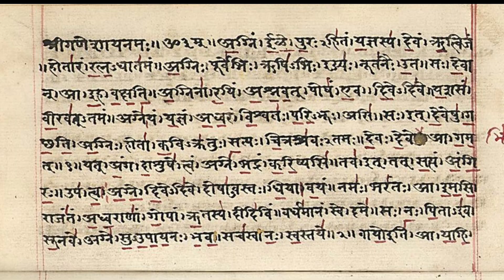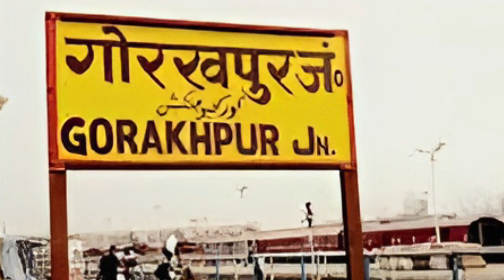झंझारपुर, जयपुर, गोरखपुर इन सभी नाम में “पुर” क्यों लगा होता है। क्या? है “पुर” का मतलब#Jhanjharpur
झंझारपुर, जयपुर, गोरखपुर इन सभी नाम में “पुर” क्यों लगा होता है। क्या? है “पुर” का मतलब

Jhanjharpur
Jhanjharpur ralway station
sahrsa
delhi
Anand vihar terminal
railway
Train
Jhanjharpur train time table
nirmali station
Anand vihar to Jhanjharpur train
Anand bihar to Jhanjharpur train
Jhanjharpur to anand Bihar train
Jhanjharpur to delhi train
Anand bihar to Jhanjharpur